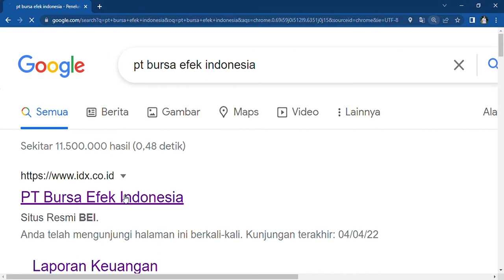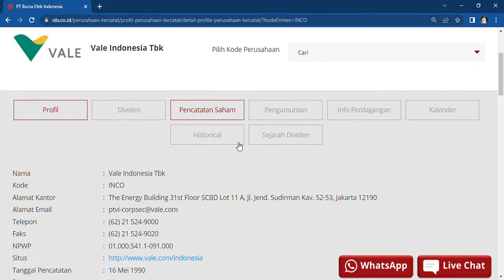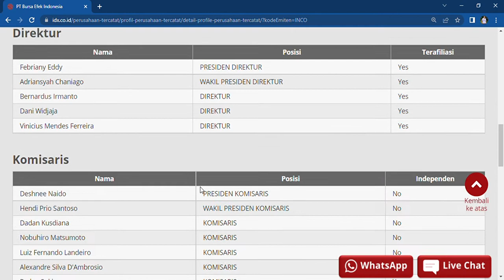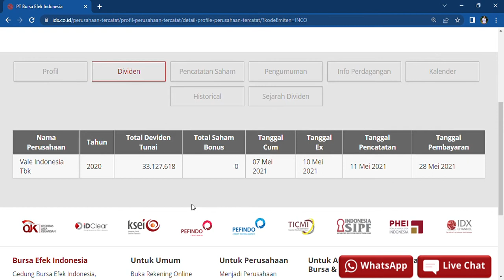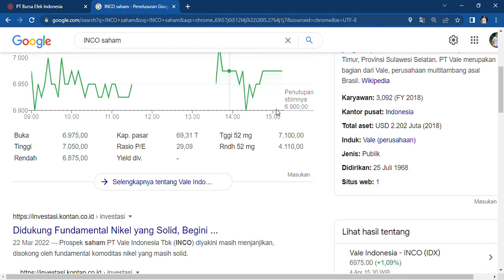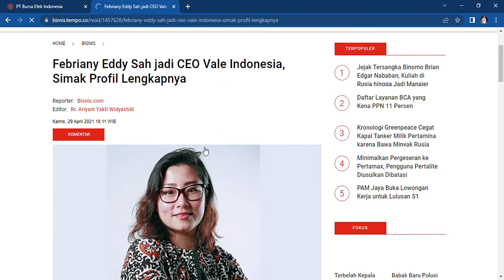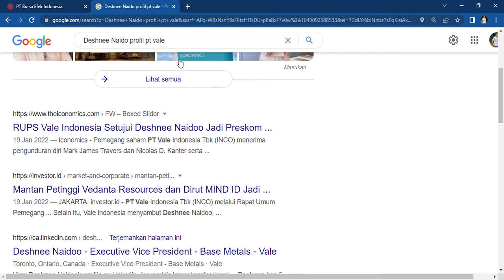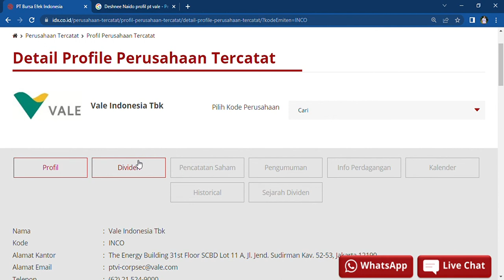Direktur Utama PT VALE INDONESIA Tbk Lulusan Universitas Indonesia✨Profil Lengkap INCO